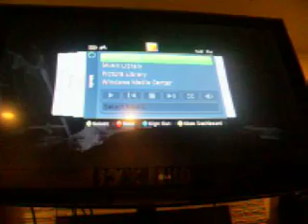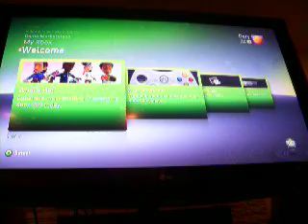Splinter Cell Conviction Gameplay XBOX 360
well yeah im playing xbox 360 well yeah anyway so enjoy i have ps3,xbox 360 and the wii cool huh